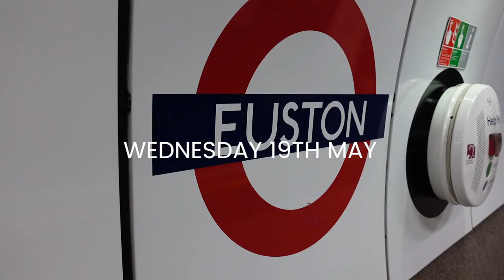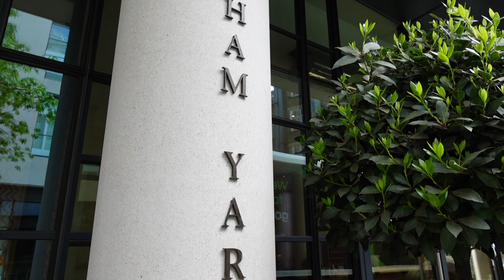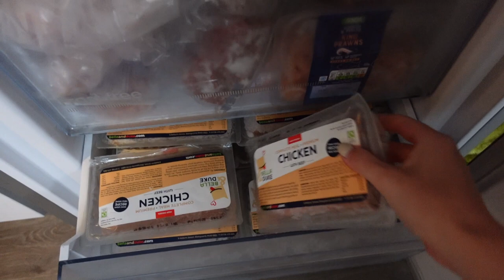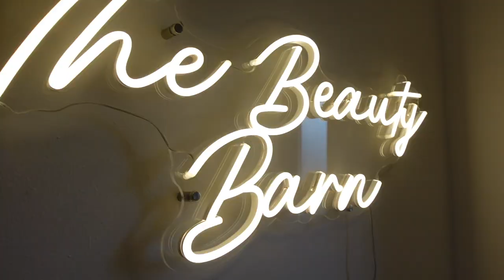VLOG: GETTING BACK INTO NORMAL LIFE| BROW LAMINATION| INDOOR DINING| MAY 2021| Katie Peake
Hey guys and welcome back to a new VLOG with lots of post lockdown indoor dining. It was a busy week getting back into going to London for meetings and influencer events and I also get my brows laminated too! As always you can shop this video below and thank you so much for the support on my channel :)
Make sure you are following me over on Instagram!
SHOP THE VLOG:

FOR WHAT I AM WEARING:
CREAM LOUNGEWEAR SET -

TAN LUXE PR PRODUCTS:
FACE DROPS
BODY DROPS
SHEER LUXE BODY BUTTER
SUPER GLOW FACE SERUM GRADUAL
TANNING WATER MENTIONED

CASTOR OIL TO GROW BROWS